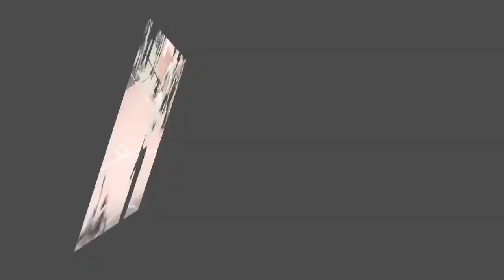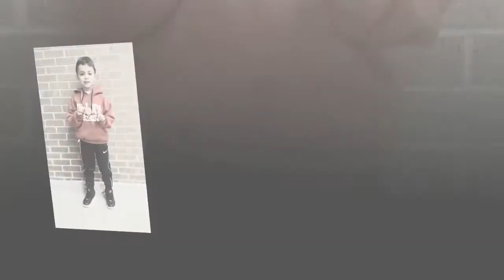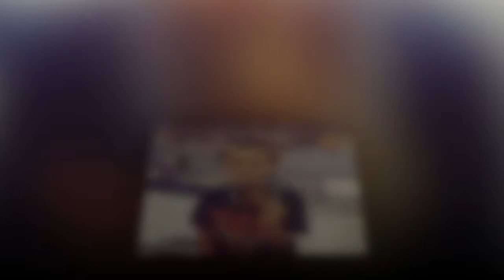2016 - 2017 Cache Bulldog Wrestling Slideshow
Slideshow of Cache Bulldog Wrestlers of 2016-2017